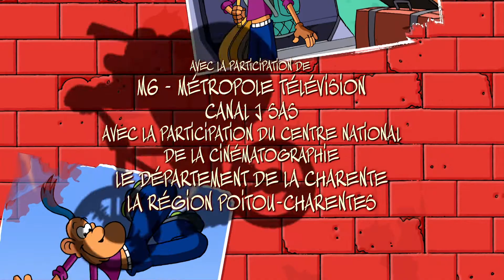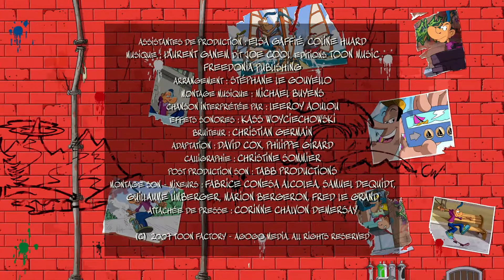Franky Snow Episode 23 - Franky chef de meute